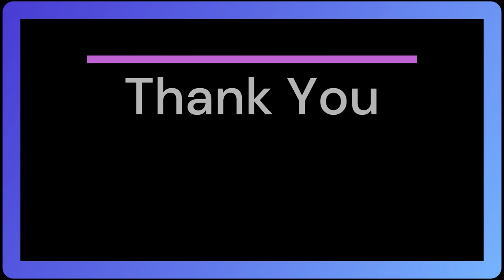Trinidad Traffic Lights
These are some Traffic lights in Trinidad and Tobago